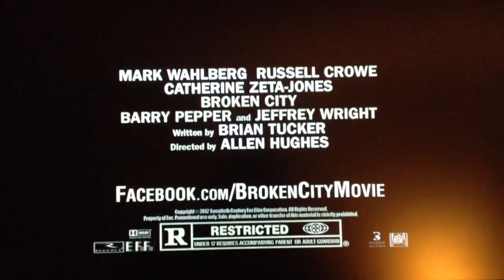"Broken City Trailer'" by Vernon Howl – 1.10.13